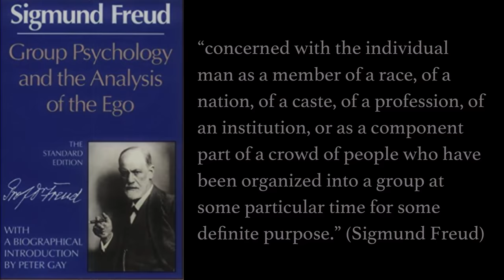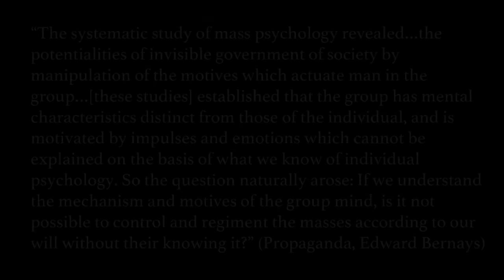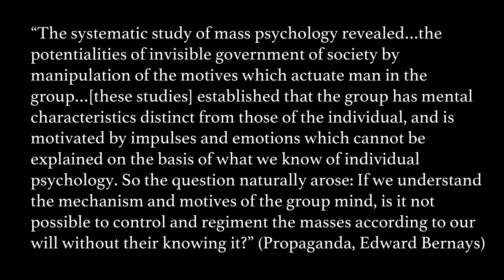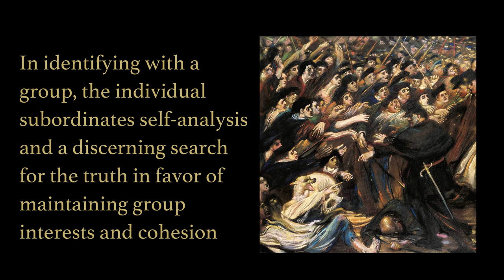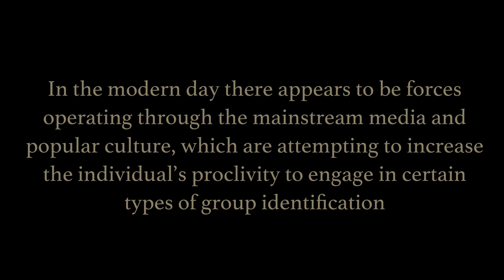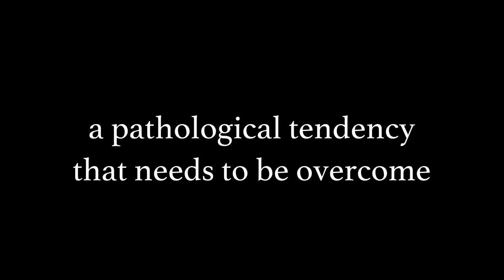Edward Bernays and Group Psychology: Manipulating the Masses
In this video we look at the ideas of Edward Bernays, nephew of Sigmund Freud and a pioneering mind behind the field of public relations and modern propaganda - particularly his ideas on how group psychology can be used to manipulate the masses.